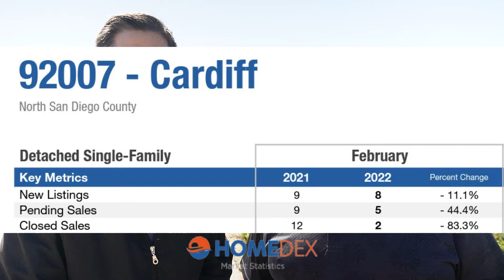Cardiff by the Sea Market Update [March 2022]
Cardiff by the Sea Market Update [March 2022] - Are you considering selling your home in North County San Diego?

In this video we let you know exactly what's happening in the 92007 zip code of Cardiff!

📲 We always have people reaching out who are moving here to North County SD and we DIG IT! Hit us up if you‘re moving or relocating to San Diego California. We can make the transition so much easier for you!

Chris Erickson and Cassidy Lewis

We really appreciate you taking the time to watch our videos. Thank you!

Chris Erickson, DRE 01996646
Cassidy Lewis, DRE 01943342
Compass
682 S Coast Hwy 101